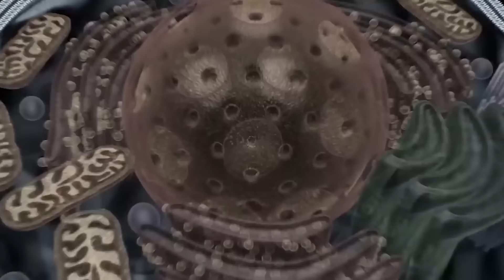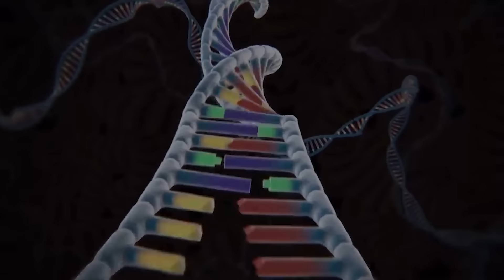Evolution Of GODZILLA SPIDER & KONG vs BubbaPhant RADIATION : Who Will Win?| Godzilla Cartoon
Witness the Evolution Of GODZILLA SPIDER & KONG vs BubbaPhant RADIATION in this epic Godzilla Cartoon! Who will come out on top? Watch to find out!